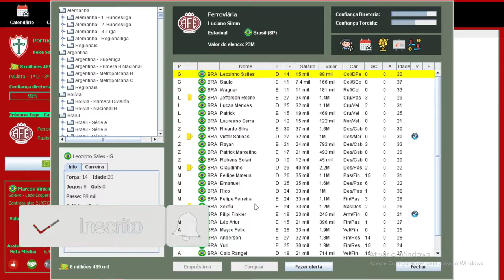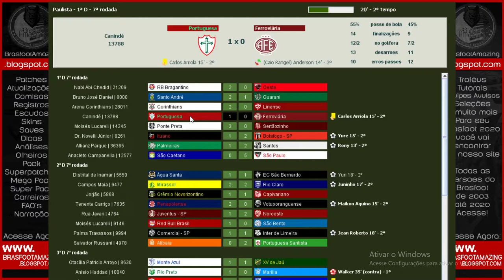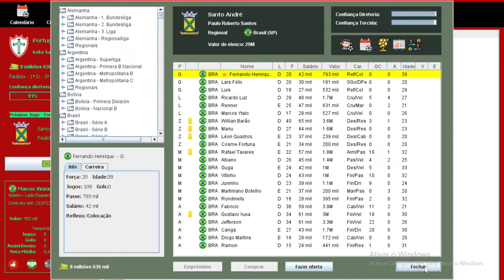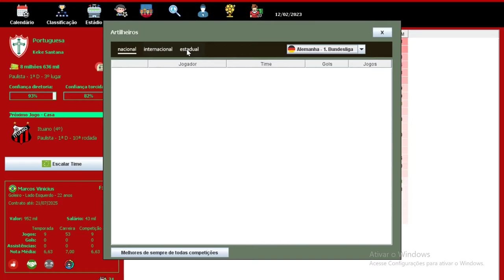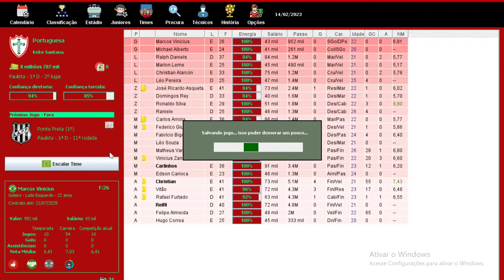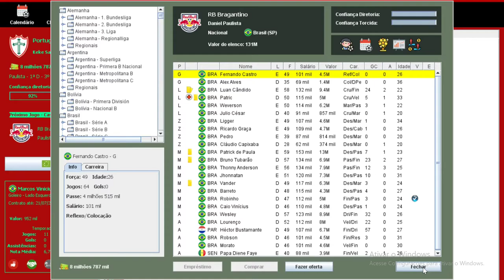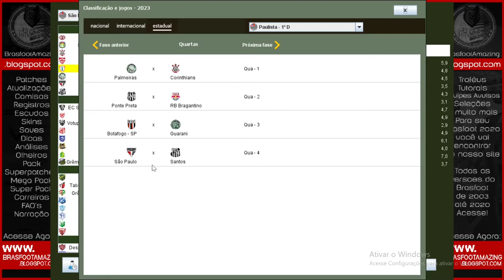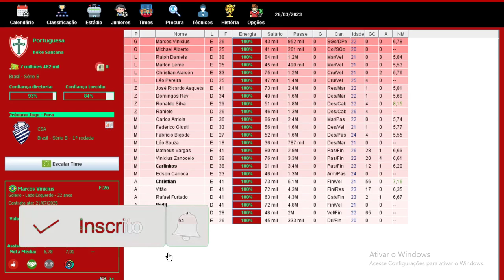BRASFOOT 2020 (modo carreira) PORTUGUESA - FIM DO PAULISTA VAI COMEÇA A SERIE B !!! 🏆 #21 🇵🇹